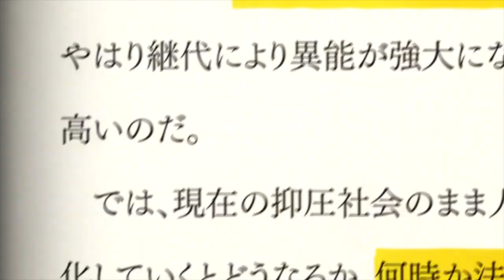Villain's Liberation Secert War Plan IMy Hero Academia Season 5 Episode14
IN THE SPECIAL ANIME VIDEO,SUBSCRIBERS WILL GET SOME HINTS TO FIND FREE STUFFS AND AAA GAMES FOR FREE OF COST.